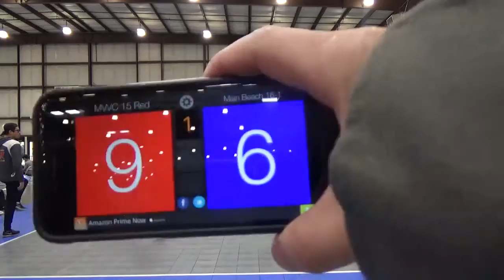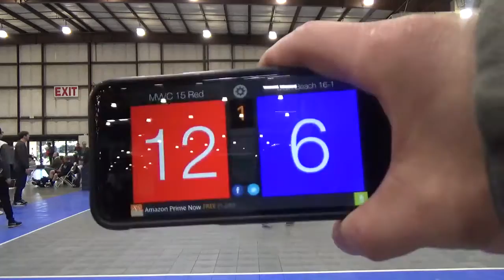MVVC 15 Red Regionals Day 2 Main Beach 16 1 Set 1